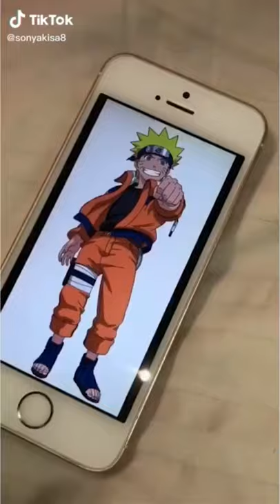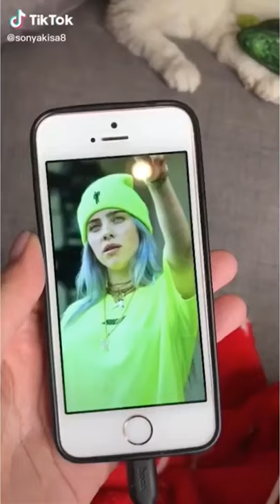Have you seen a cat that does cosplay? Such a cute and adorable kitty 🐈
Have You Ever Seen A Cat Doing Cosplay? This Cat Is So Adorable and Cute 🐈🤩